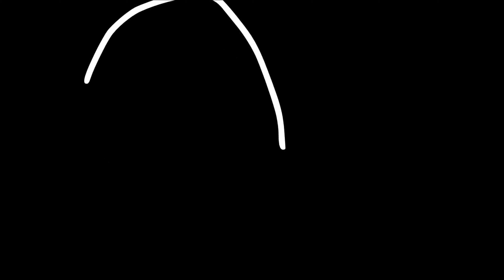ballers S1 ep2 crap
crap crap crap